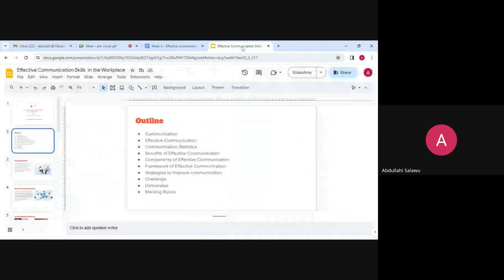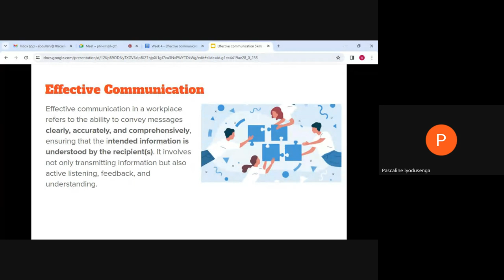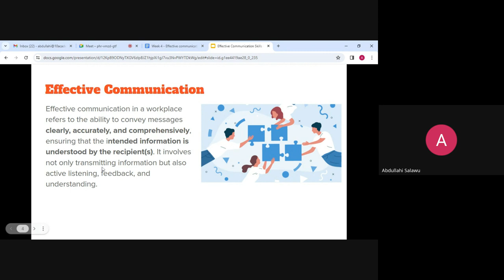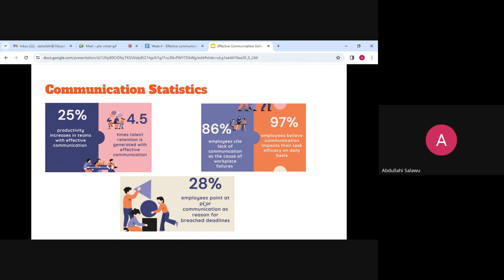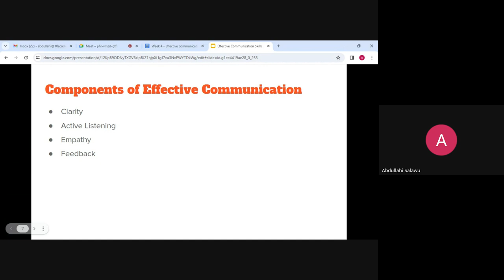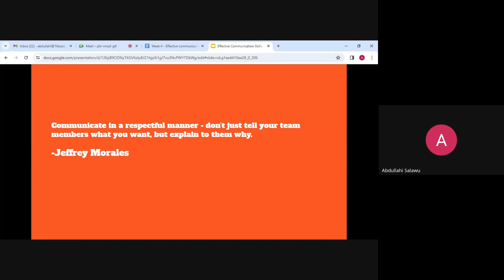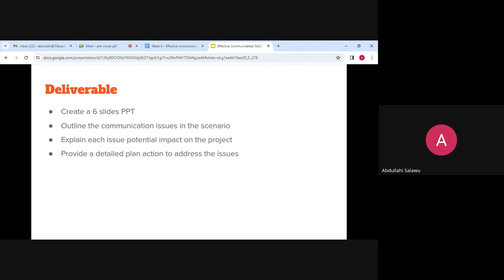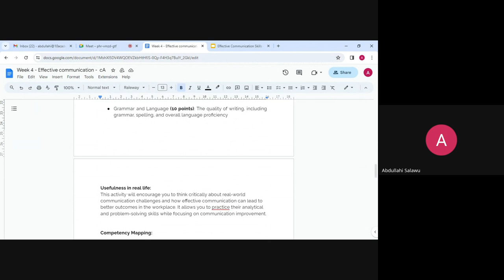Cohort A W3D3, Careers tutorial